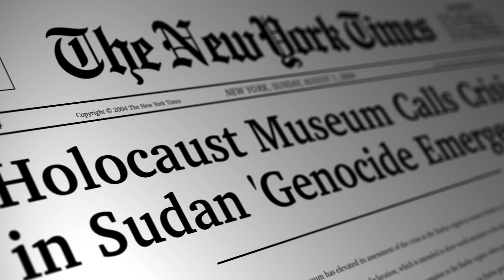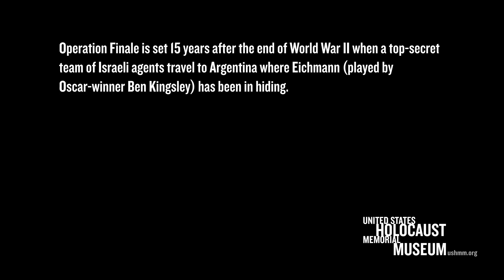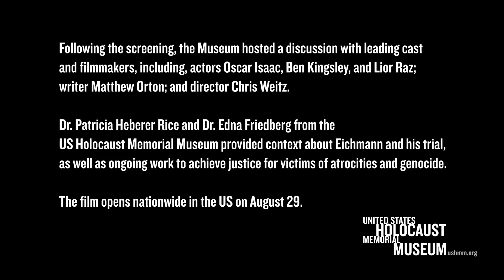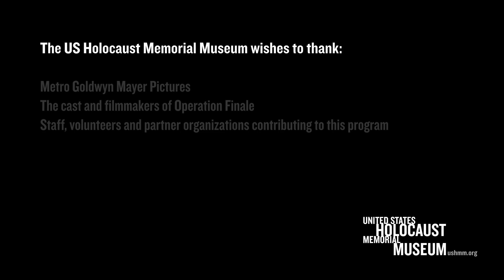"Operation Finale" Discussion: Eichmann and the Pursuit of Justice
On August 15, 2018, the Museum hosted a special screening of Metro-Goldwyn-Mayer Pictures’ new film, Operation Finale. Following the viewing, leading cast, filmmakers, and Museum historians—including actors Oscar Isaac, Ben Kingsley, and Lior Raz—provided a behind-the-scenes take on the making of Operation Finale and the significance of bringing Adolf Eichmann to justice.